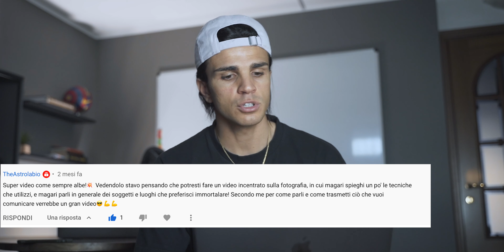Street photography a Volterra? (vlog + 3 consigli per migliorare i tuoi scatti)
Nel video di oggi ti porto con me a Volterra, un borgo fantastico che si trova in Toscana e oltre a mostrarti le vie di questo paesino condivido insieme a te 3 consigli pratici per migliorare i tuoi scatti fotografici.